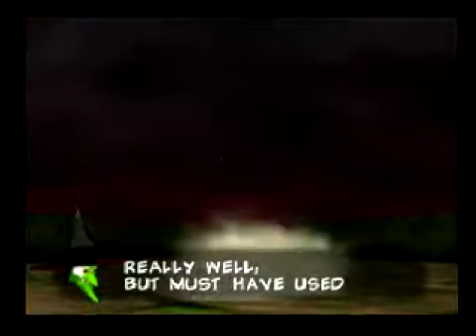Grunty Final Battle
And the Glorious Final Battle